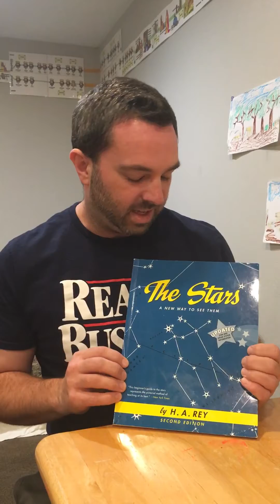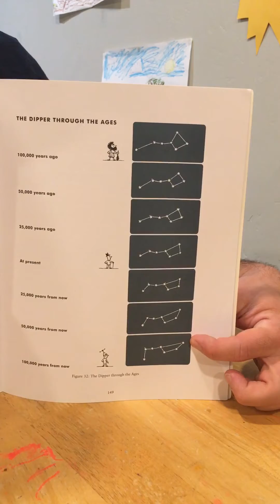Classical Conversations Cycle 2 Week 12 Science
Constellations